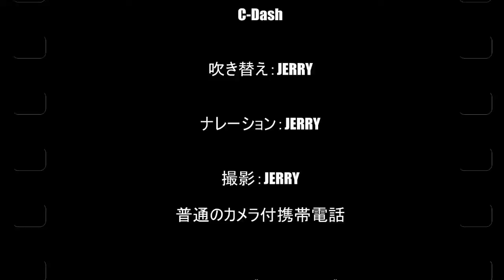Jerry SURREALISM MAN SHOW 2 - 街の歩き方 （打ち上げ）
Jerry SURREALISM MAN SHOW 2

企画　：　JERRY　&　TURKEY

脚本　：　JERRY

吹き替え　：　JERRY

ナレーション　：　JERRY

撮影　：　JERRY　（　普通のカメラ付携帯電話を使用　）

動画制作　：SAMURAI BREAK Enterprise.所属　: TURKEY Desgn Lab.

エンディング　：　NEWERA　DJ'S

アルバム『　SAMURAI　BREAK　』　より　　　　　Ninja Freak

SOUND OF NEWERA Records.より独占発売中！

福岡で動画制作のことならSAMURAI BREAK にお任せください。